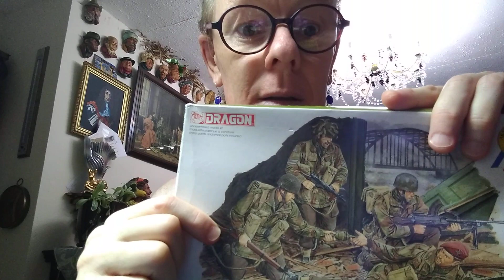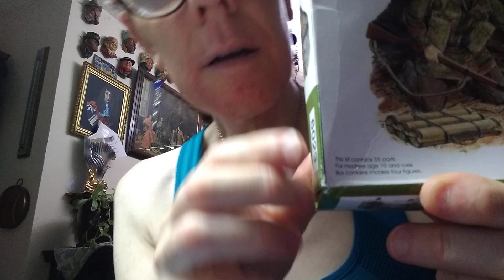A sad day.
A very sad day for the community and a bench report.